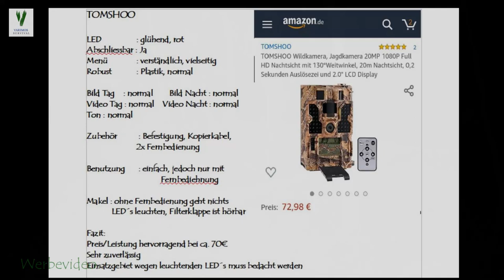Kleine Wildkamerashow Teil 3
Die beiden Marder verstecken ihre Schätzte, vor dem Waschbären,  wird er es finden ?